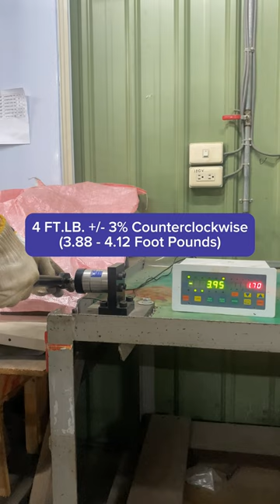Tech 2779 (2-10 FT.LB.) Torque Wrench Test 1 | 4 Foot Pounds